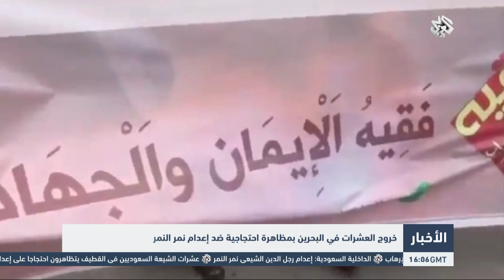التلفزيون العربي | خروج العشرات في البحرين بمظاهرة احتجاجية ضد إعدام نمر النمر